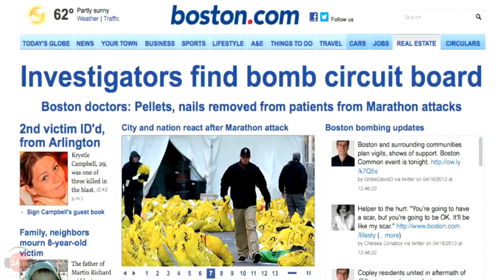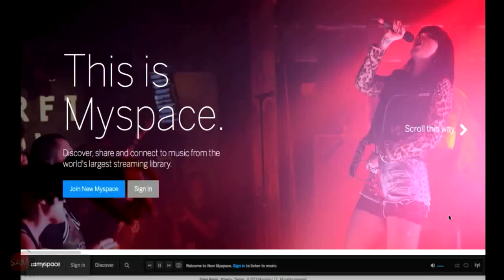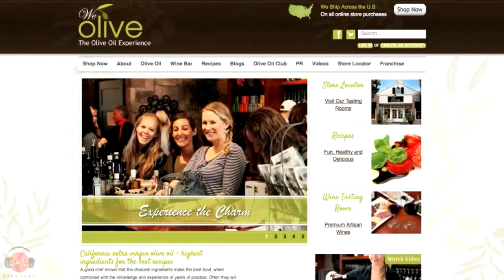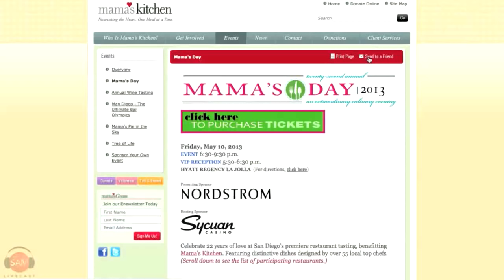The Absolute Best Meatloaf Sandwich | SAM THE COOKING GUY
Cut off a few slices of the Mexican meatloaf (link below) you made with my recipe and turn it into the unbelievable grilled meatloaf sandwich you see in front of you.